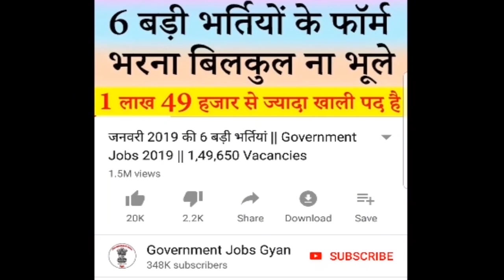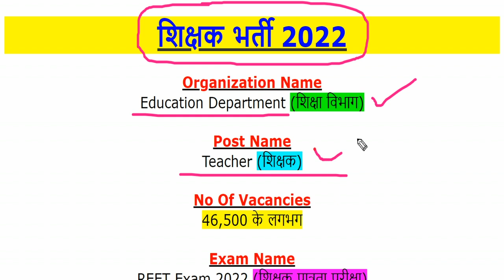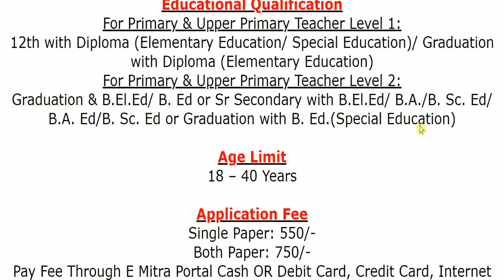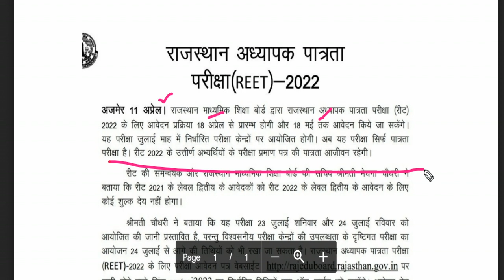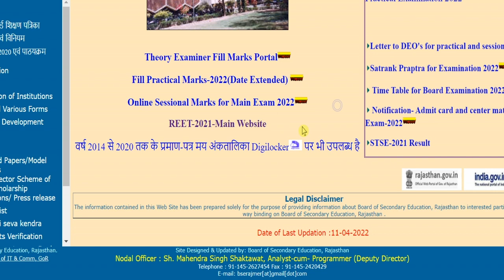शिक्षक भर्ती 2022 || Teaching Job Vacancy 2022 || Rajasthan REET Teacher Recruitment 2022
Education Department (शिक्षा विभाग) has been released a jobs notification for Arround 46,500 Vacancies for the Post of Teacher (शिक्षक). Candidates may fill Online Application Form for Teacher Recruitment through official website of Rajasthan School Education Board that is rajeduboard.rajasthan.gov.in before closing date that is 18 May 2022.
For more info regarding Teacher Bharti 2022 such as vacancies, eligibility, dates & other please visit given below link……...

rajasthan teacher recruitment 2022
reet exam 2022 application form
rajasthan teacher vacancy 2022
reet exam 2022 notification

If you have queries and suggestion related to Teacher Vacancy Online Application Form you can comment in the given below comment box.